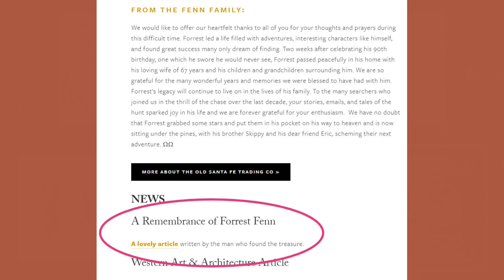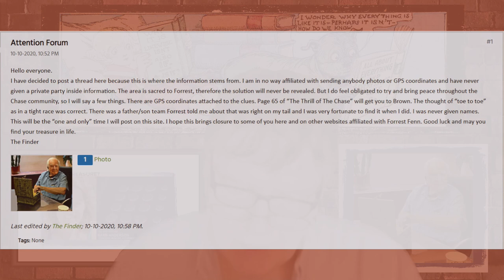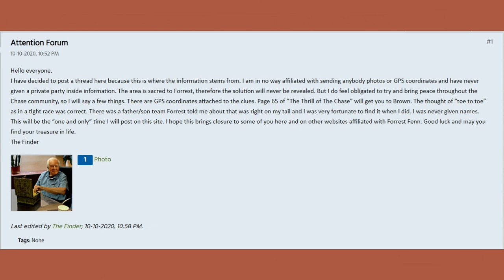Barb Andersen Seeks 'The Finder' - P2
Commenting on the latest court motion by Barb Andersen seeking the identity of The Finder of the Forrest Fenn treasure chest.

MOTIONS FOR RECONSIDERATION OR ALTERNATIVE MOTION TO RENEW
ANDERSEN’S PREVIOUSLY FILED MOTIONS TO STRIKE [DKTS 18 AND 26]
RELATIVE TO THE PLEADINGS FILED BY FORMER COUNSEL FOR FENN [DKTS
17, 25 AND 27]

In accordance with Title 17 U.S.C. Section 107, the material on this video is offered publicly and without profit, to the public users of the Internet for comment and nonprofit educational and informational purposes.
No copyrights are claimed. The content of this video broadcast for educational and informational purposes.